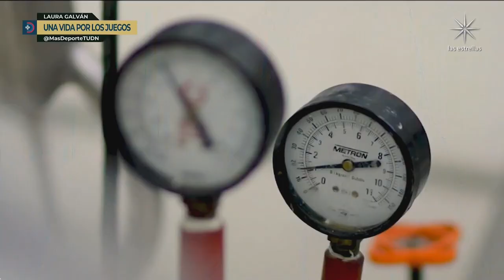Más Deportes 21 de Julio 2024 Parte 2